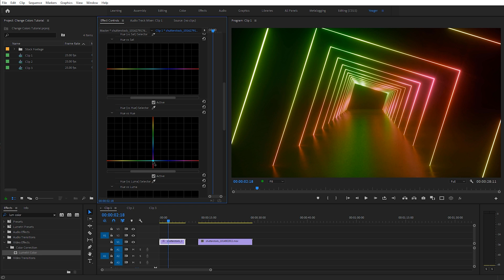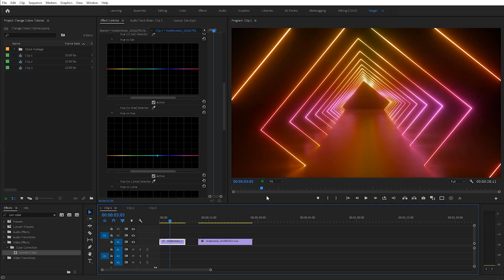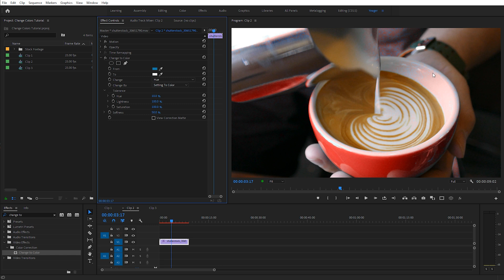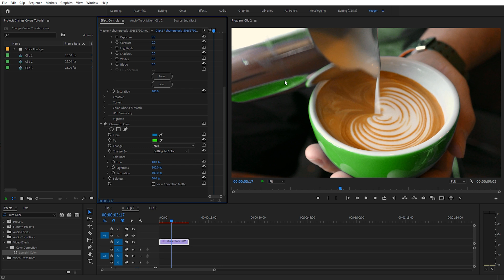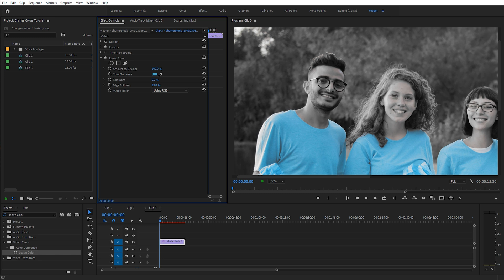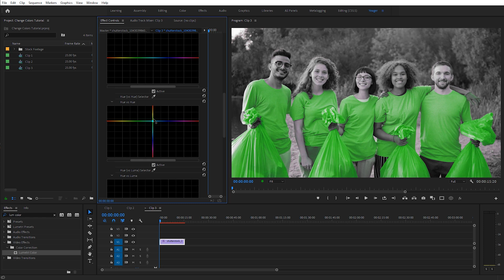How to Change Colors in your Footage inside of Premiere Pro | Video Editing Tips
- If your working with footage that has colors that does not blend well with your brand, check out this tutorial for a quick fix. If you want a more in-depth guide, check out the blog post that goes along with this video,